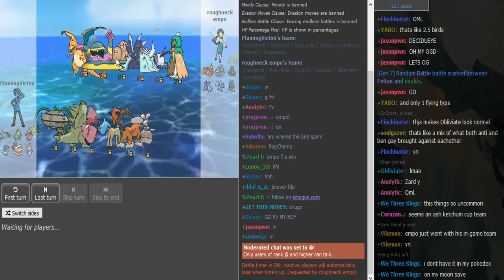Smogon Tour 23 Play-offs - Round 1: FlamingVictini vs Empo [Sun&Moon OU Game 2] w/Dokkerich